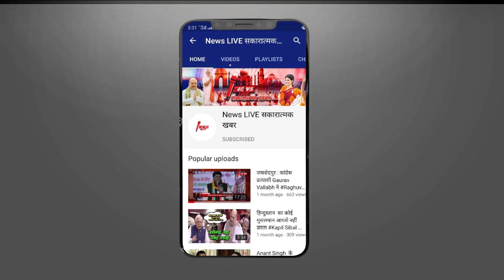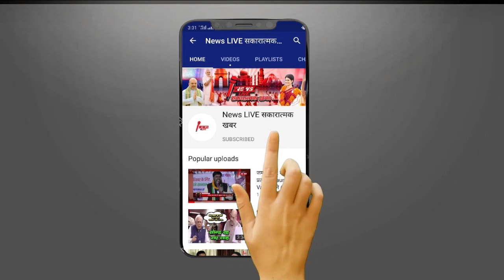पंक्चर जिप्सी से बाहुबली Mukhtar Ansari को लेकर फरार हो गया था Mahendra - अब इस दुनिया में नहीं रहा